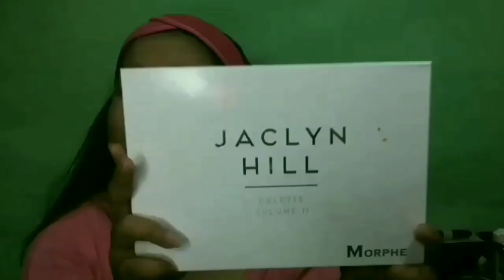POP-ART MAKE UP TUTORIAL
A pop art make up tutorial look using face paint. I hope everyone will like it.